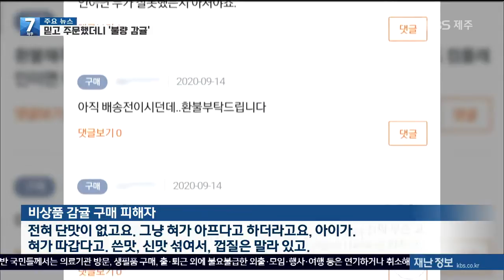‘시다 못해 쓴맛’ 감귤 유통…“환불도 불가?”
[앵커]

 코로나 시대에 온라인으로 과일 등을 주문해 드시는 분 많으시죠.

 추석을 앞두고 익기도 전에 수확된 상품 가치가 없는 감귤이 온라인을 통해 유통되고 있습니다.

 민소영 기자의 보도입니다.

 [리포트]

100원짜리 동전보다도 작은 귤.

 파랗고 설익은 귤이 상자에 가득합니다.

 까맣게 썩거나 흰 곰팡이가 슬기도 했습니다.

 한 소셜커머스 업체를 통해 판매된 비상품 감귤로, 소비자들의 항의 댓글이 3천 건 넘게 쏟아졌습니다.

[비상품 감귤 구매 피해자 : "전혀 단맛이 없고요. 그냥 혀가 아프다고 하더라고요, 아이가. 혀가 따갑다고. 쓴맛, 신맛 섞여서, 껍질은 말라 있고."]

 코로나19로 온라인을 통한 감귤 판매량이 늘 것으로 예상되면서 전자상거래를 통한 비상품 감귤 유통 단속에도 비상이 걸렸습니다.

 제주도가 이달 초부터 온라인 모니터링을 통해 지도·단속한 사례만 40건을 넘었습니다.

 한국소비자원에도 비상품 감귤이 배송됐다며 환불 방법을 문의하는 민원이 잇따르고 있습니다.

[이상식/한국소비자원 제주여행 소비자권익증진센터장 : "(민원) 처리가 제대로 되지 않으면 1377 소비자상담센터나 통신판매업체, 전자상거래업체가 소재한 영업장의 시군구청에 민원을 내시면 (구제를 받을 수 있습니다)."]

 제주도는  제주 감귤 이미지에 악영향을 끼칠까 촉각을 곤두세우며 수확 현장에 드론까지 띄워 단속에 열을 올리고 있습니다.

 [변동근/제주도 감귤유통팀장 : "비상품 감귤로 인한 소비자 피해가 없도록 사전 모니터링을 강화하고, 사전검사제라든지 과태료 상향 등(지도 단속을 강화하고 있습니다)."]

 비대면·온라인 쇼핑이 대세로 자리 잡고 있지만, 상품을 직접 보거나 확인하지 못하는 틈새를 파고드는 '비양심' 판매자들로 인해 선량한 농가와 소비자가 피해를 보고 있습니다.

 KBS 뉴스 민소영입니다.

 촬영기자:송혜성